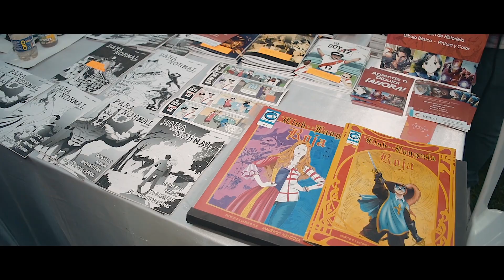Día del Comic Festival 2019 / David Mazouz - Bin Furuya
Disfrutamos de la IX Edición del Día Del Cómic Festival y conocimos a la leyenda Bin Furuya actor que interpreta a Ultraman y al joven David Mazozuz la versión joven de Bruce Wayne  en la serie Gotham